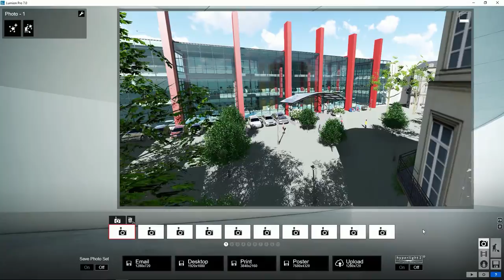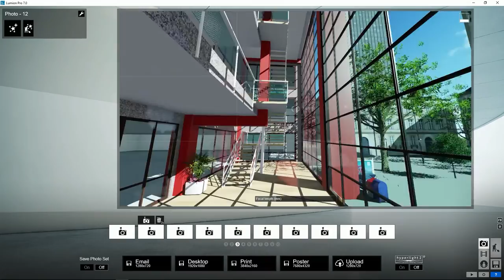Lumion Modo Foto - 1 Crear preajustes de cámara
Tutorial Lumion. Modo Foto, 1. Crear preajustes de cámara. Aprende todo sobre Lumion, crea tus proyectos paso a paso en pocos minutos.